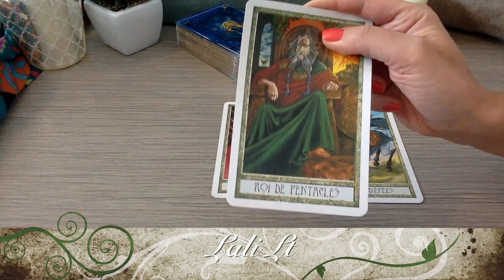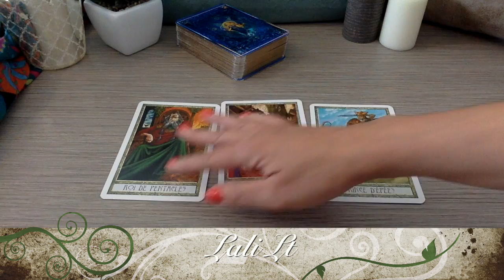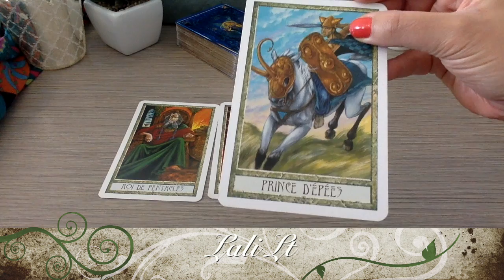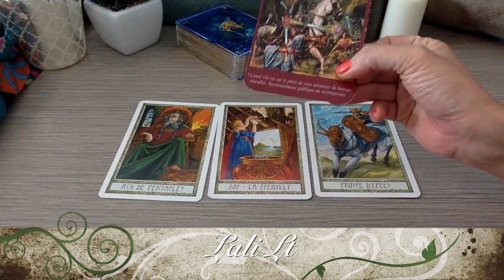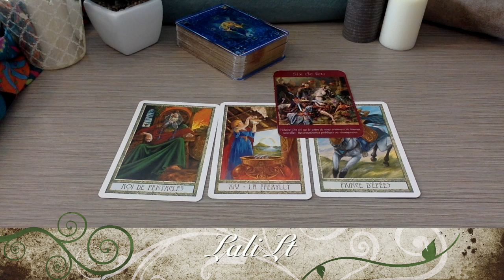Cancer-Poissons-Scorpion Tirage Energétique Semaine 26 Septembre au 2 Octobre 2016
N'hésitez pas à me suivre également sur ma page Facebook !!

Consultez votre taroscope  énergétique de la semaine du 26 septembre au 2 octobre 2016  grâce au tarot des Druides et au tarot des Anges.
 Il s'agit d'une tendance générale sur les énergies de la semaine et non un tirage personnalisé ou une prédiction , vous pouvez également visionner le taroscope de votre ascendant.
Merci à vous tous, très bonne écoute et belle semaine !!